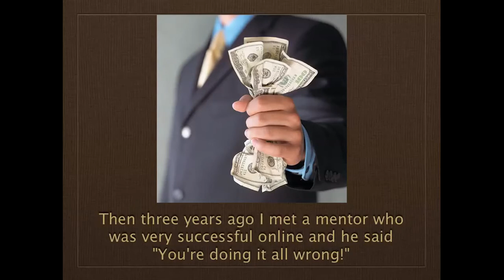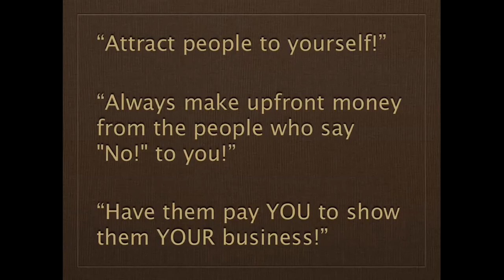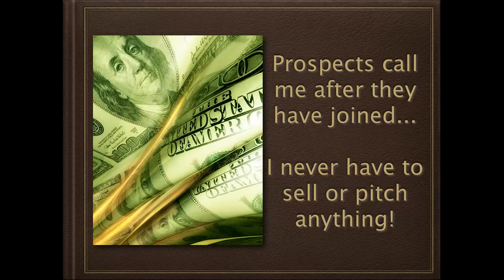How To Find Prospects For Network Marketing | How To Find Prospects - How To Find Prospects Online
Again I'm Chase Swift and I've been in the home-based business industry since 1985. I started out thinking I was going to make a lot of money in my business because I was marketing an awesome company with the best products in the world. Are you looking for residual income home business? how to find prospects for network marketing?

But what happened was that no matter what I did or said, most of my friends were not very interested in the business OR the products. search for how to find prospects.

It was really frustrating because I saw other people making money but I wasn't! You may need help with how to find prospects online.

how to find prospects for network marketing
Then three years ago I met a mentor who was very successful online and he said "You're doing it all wrong!" What is how to find prospects?

He also told me I had to do these three things: Attract people to yourself. He said don't buy leads or chase your family and friends. And then always make UPFRONT money from the people who say "No!" to my primary business. He said Have them PAY you to show them your business! how to find prospects online Then He said he would SHOW me exactly what to do to attract qualified leads to my website and then they would pay me to expose my business to them. Well as you can imagine I was 100% sold with that! how to find prospects for network marketing is the solution you may need.

So I simply learned the basic computer skills to do the right things to attract people to me. how to find prospects It took some time, but I had someone who was making over $100,000 a month showing me what to do... and it began working like clockwork!

And in this home business system it helps YOU MORE when you help others make more income for themselves! Maybe how to find prospects online can help.

Nowadays, the first contact I have with people is generally AFTER they have already joined. They usually CALL ME. I now meet home business people all over the world since my system is 100% global. how to find prospects for network marketing and I all I do is simply show them how to become successful by using the system, and I never have to sell or pitch anything! I just love that! Internet marketing and how to find prospects can be simple and easy if you have help.

And once you begin generating one income stream, you can simply let the system expose your prospects to MULTIPLE income streams without doing anything extra! how to find prospects online It's awesome!

When how to find prospects for network marketing is So since you've watched this introduction, I'm now going to give you free access to this completely different approach that completely changed the way I've built my online home business. The system works for seasoned experts as well as people brand new to marketing online. If you've struggled to build your business in the past, this is FOR YOU! That's Watch My Video For Free dot com. how to find prospects business marketing online success for free.

Ok, go meet my mentor and watch the how to find prospects online video for free! God bless! how to find prospects for network marketing